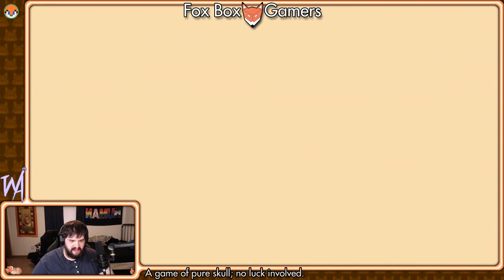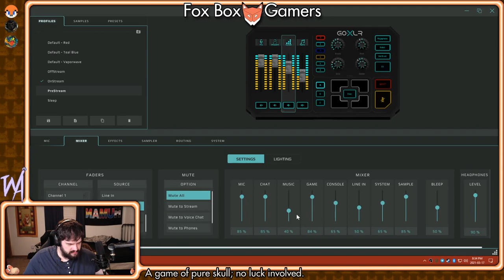Shovel Knight: Specter of Torment (Part 2) || Alas, what cruel fate.